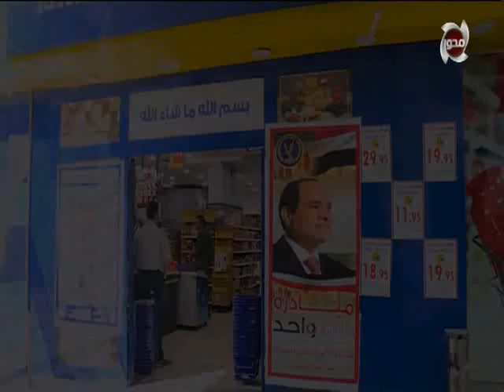المرحلة الثالثة من مبادرة كلنا واحد لتوفير السلع الغذائية للجمهور بأسعار منخفضة تصل إلى 30 %